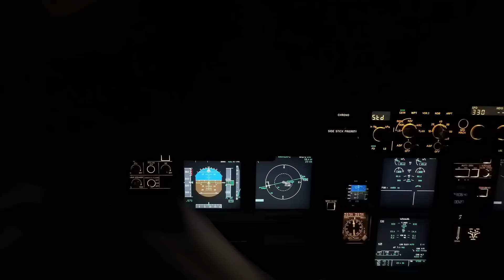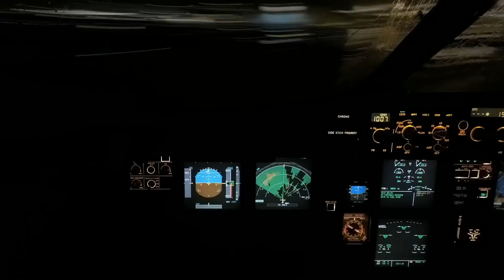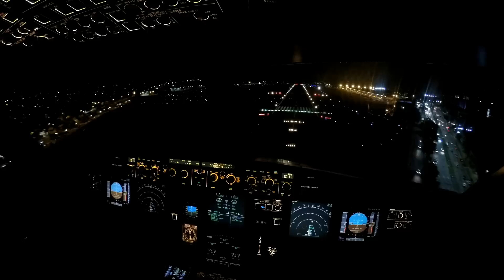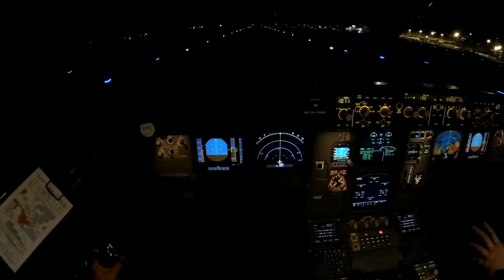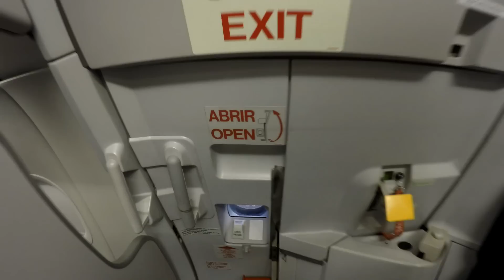HANDLE YOURSELF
AIRBUS 319
GoPro 4 Black